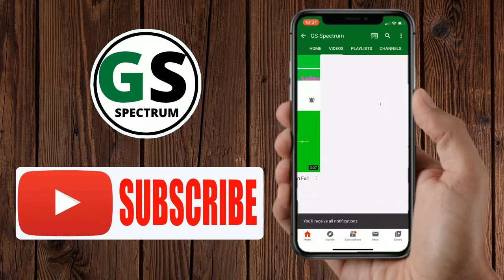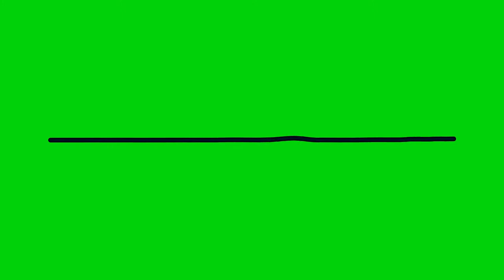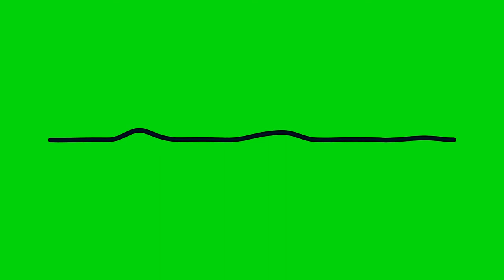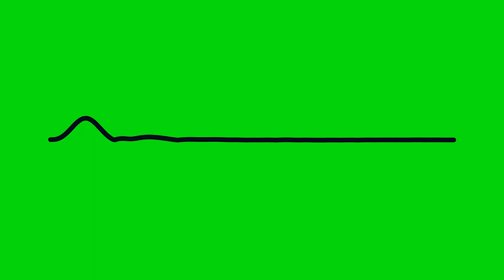Chroma Key Audio Spectrum Black Lines HD [No Copyright Music]